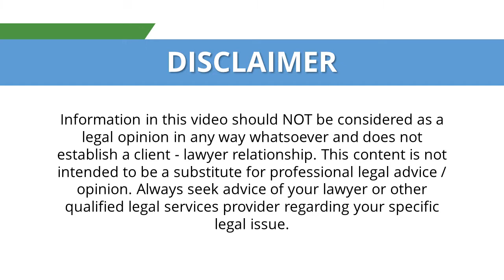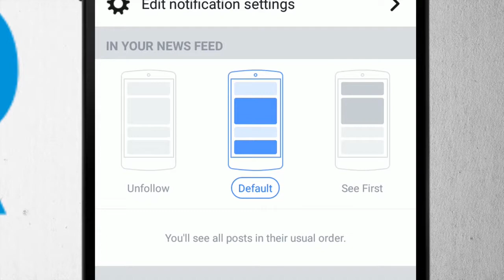Indian Kanoon - Recourse if 2nd motion of divorce is avoided intentionally - LawRato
A divorce with mutual consent is one of the most convenient ways to obtain a decree of Divorce as per the Hindu Marriage Act, 1955. If a couple mutually decides on amicable grounds that they cannot live together and want a divorce, then for the very same they can file a petition for divorce. The essential requirement to obtain a divorce under this section is that the couple should have been married for atleast an year preceding to the presentation of the petition of the divorce.

When a petition for divorce is presented, then the Judge records the statements of both the parties and passes the first motion of the Divorce.  The divorce is not granted at this stage, instead a cooling period of 6 months is afforded to the couple who is looking to obtain divorce. The cooling period is afforded in order to give the couple another chance at reconsidering things and since marriage is considered a holy matrimony, a chance to change their mind and give their marriage another chance.

After the cooling period of 6 months, the couple is supposed to file for a second motion of divorce. The second motion can be filed within a year from the expiry of the six month cooling period, which if passed, a decree of divorce is awarded to the parties.

There are chances when the couple appears for a first motion of divorce and the very same is passed, when the time for filing the second motion arrives, one party may change their mind and try to delay the second motion of divorce, in such a case the party that still wants the divorce has no real options as such because divorce cannot be obtained by coercion, so the party that still wants a divorce can either convince the other party to appear for the second motion or wait for the expiry of one year from the expiry of the cooling period and after that file a fresh petition for divorce without mutual consent on one of the 10 grounds mentioned in the Hindu Marriage Act.

Advocate Ashima Puri can be consulted for further information or by calling at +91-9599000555.